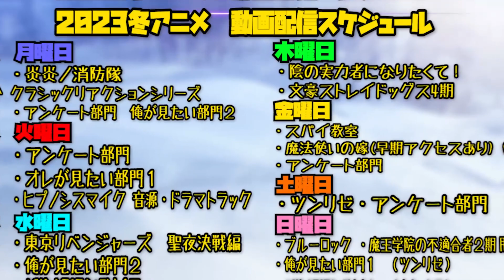炎炎ノ消防隊 弐ノ章の第21話を見た日本人の反応と感想【アニメリアクション】｜Fire Force Season2 Episode21｜En en no shouboutai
炎炎ノ消防隊 弐ノ章
Fire Force Season2

0:00 OPトーク-Talk-
1:08 リアクション-Reaction-
25:27 感想・考察-Review-

©大久保篤・講談社／特殊消防隊動画広報課